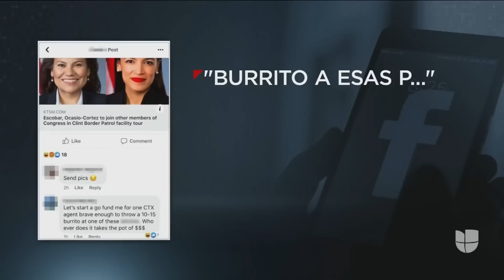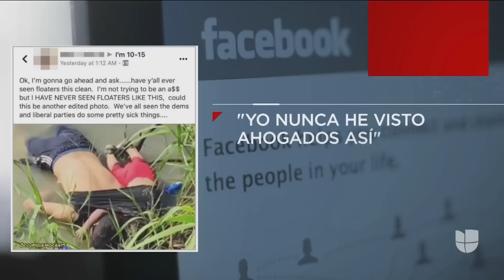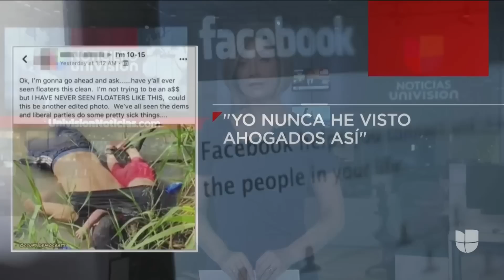Denuncian que agentes de la Patrulla Fronteriza se burlan de muertes de inmigrantes en grupo secreto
El informe de ProPublica detalla que al menos unos 9,500 miembros y exmiembros de la agencia tienen desde hace tres años un grupo en la red social en donde se burlan, con lenguaje vulgar, de la muerte de inmigrantes indocumentados que cruzan la frontera y de los legisladores hispanos que son fuertes críticos de la Patrulla Fronteriza.